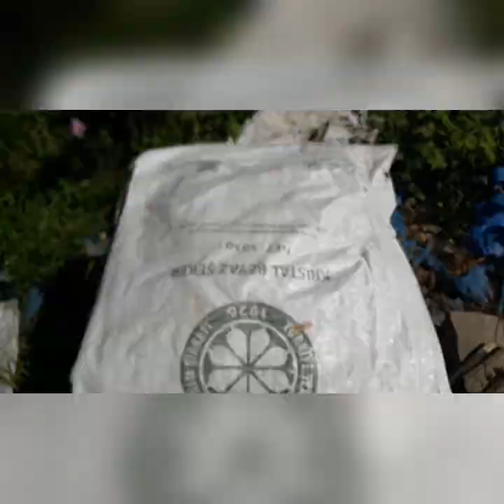19.05.2021 ZAYIF ARI BAKIMI, DEMAREE OĞUL ÖNLEME YÖNTEMİ SONUCU, ÇERÇEVE ALTINA PROPOLİS DEPOLAMASI